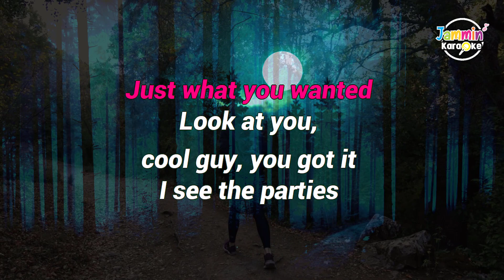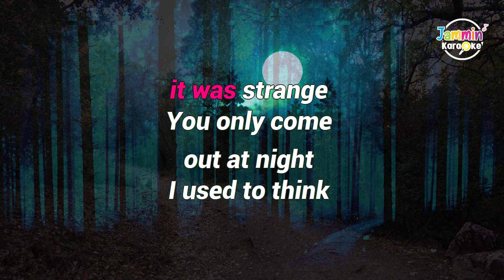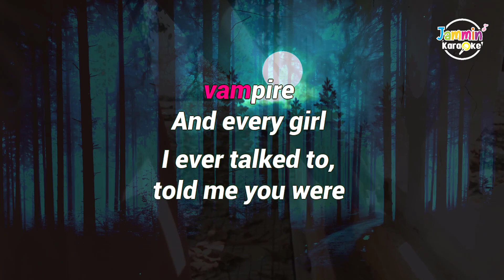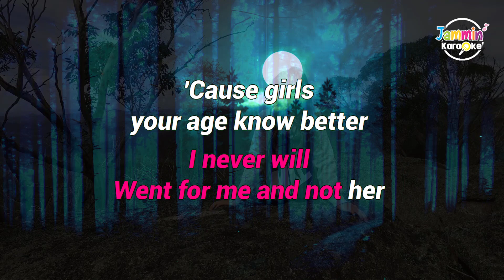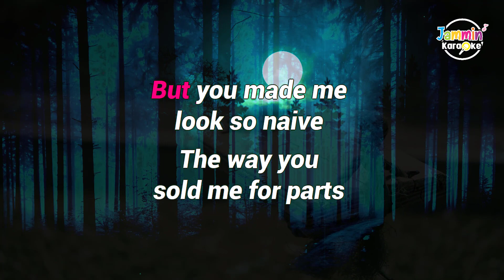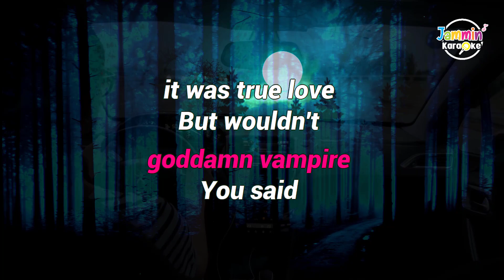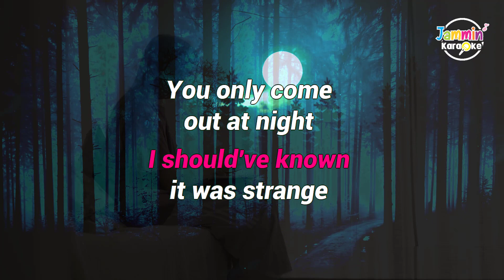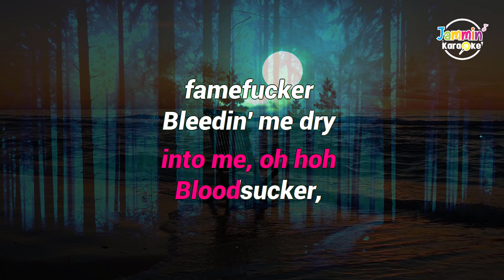Vampire - Olivia Rodrigo (Karaoke Version)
Our own karaoke version of one of your favorite latest release by Olivia Rodrigo. Thanks for all your support to this channel!

"Vampire"
Artist: Olivia Rodrigo
Released: 2023
Album: GUTS

Instrumental Cover by: Jammin' Karaoke

Jammin' Karaoke is a YouTube channel for karaoke/instrumental cover.
We create quality instrumental covers

You may use this instrumental as backing tracks to your song cover.
We ask you to credit us by including in the description of your video:
Instrumental by @jamminkaraoke
(Please include the link of this video)